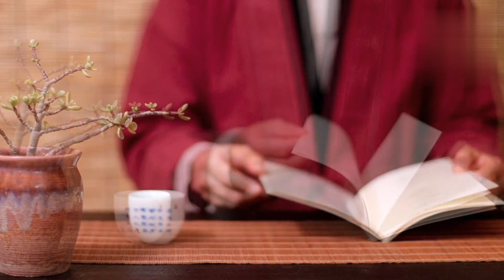सीख: गौतम बुद्ध ने बताया है सफलता पाने का मूल मंत्र क्या है? Buddha story: way to achieve success